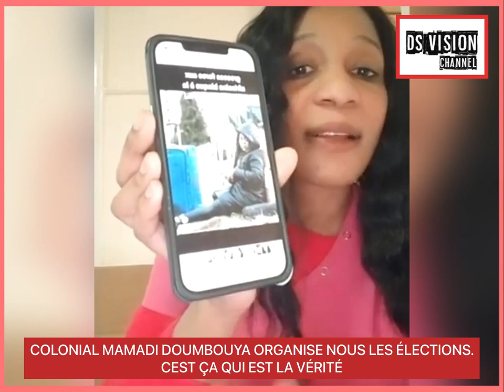🇬🇳 COLONIAL MAMADI DOUMBOUYA ORGANISE NOUS LES ÉLECTIONS. CEST ÇA QUI EST LA VÉRITÉ